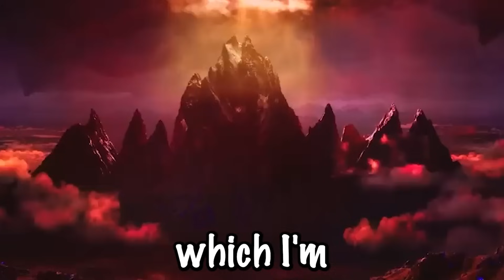Reacting to The REVENGE of TITANUS TIAMAT!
Reacting to The Revenge of Tiamat EXPLAINED!!